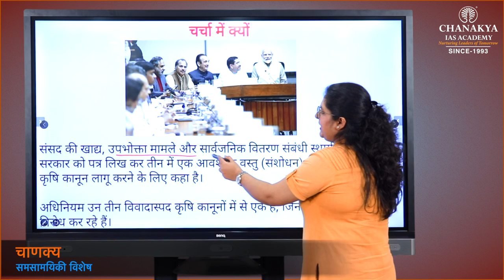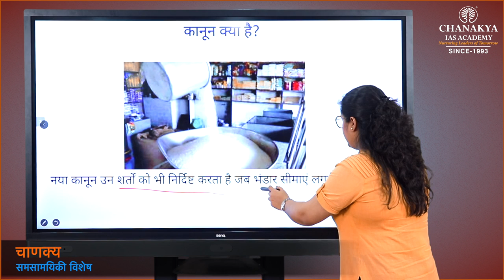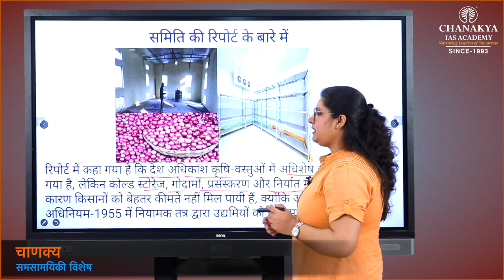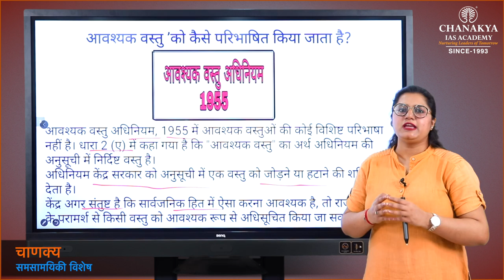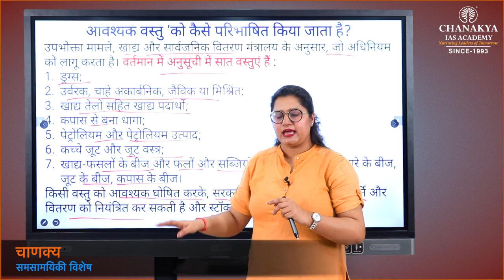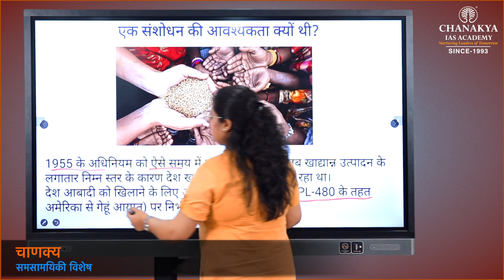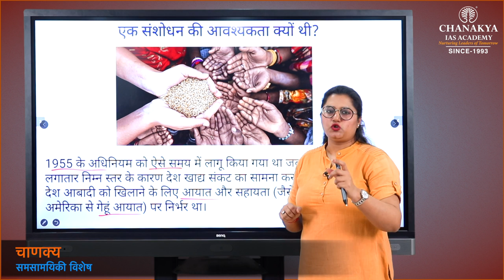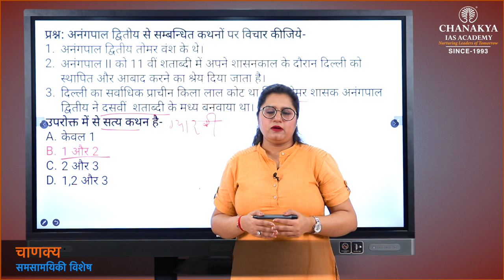Standing Committee Report On Farm Bills | Current Affairs Today | 27 March 2021 | Chanakya Academy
Daily Current Affairs Today's Topic Standing Committee Report On Farm Bills. The three Bills passed by the Parliament in September 2020 were: Farmers' Produce Trade and Commerce (Promotion and Facilitation) Bill, 2020; Farmers (Empowerment and Protection) Agreement on Price Assurance and Farm Services Bill, 2020; and Essential Commodities (Amendment) Bill 2020